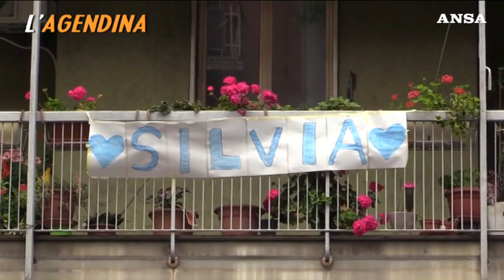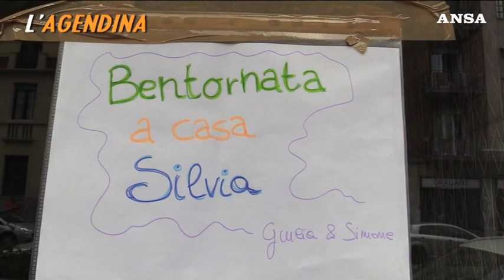AGENDINA | 13 Maggio 2020 | Toni Capuozzo